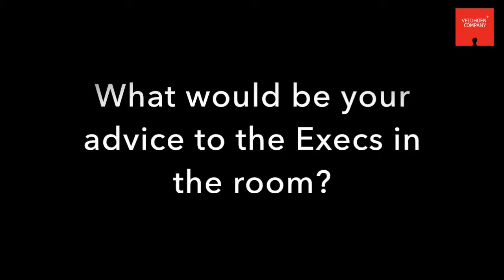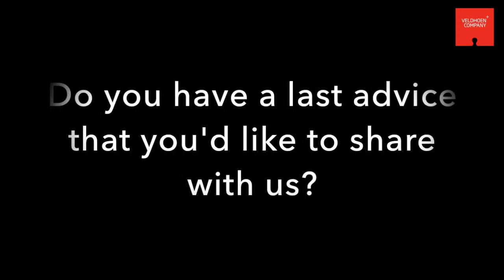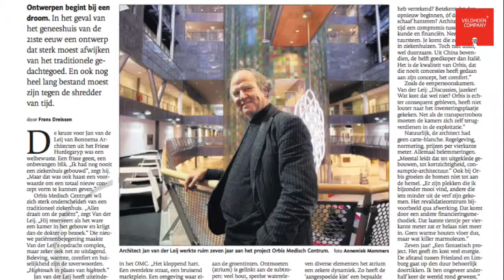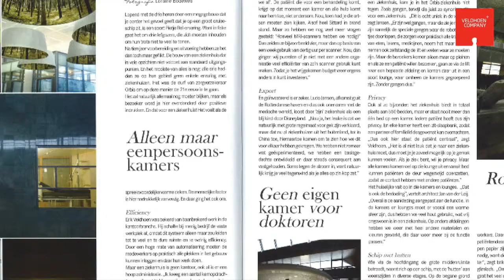Part 2: Orbis Hospital of the Future - Interview with CEO Ludo Jansen